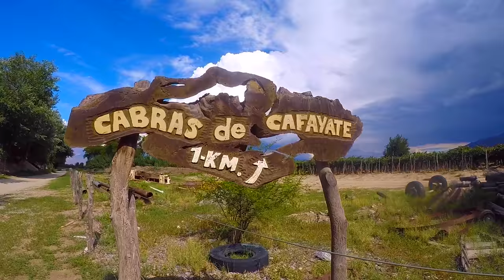Cafayate, Argentina. Gopro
This is what we got up to whilst working in Cafayate.
It's a cool little country town in the north of Argentina full of adventures that makes it easy to stay here for a while.